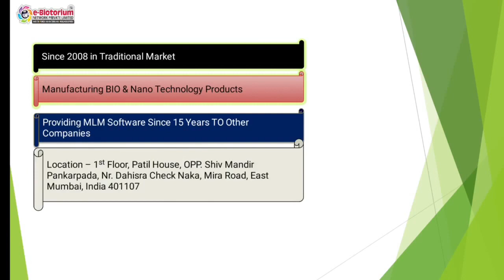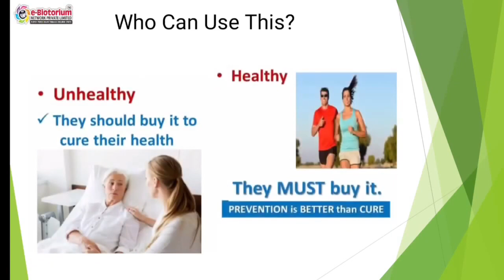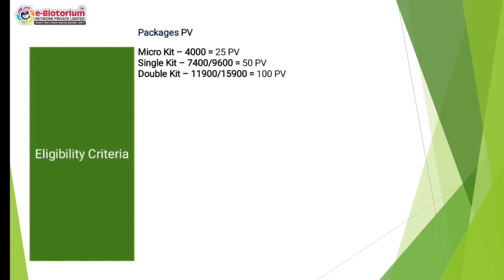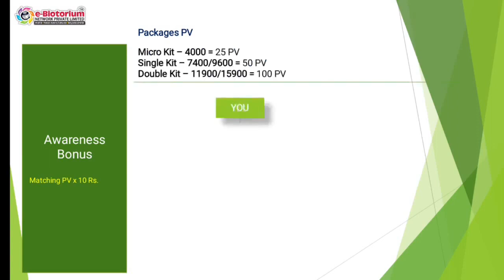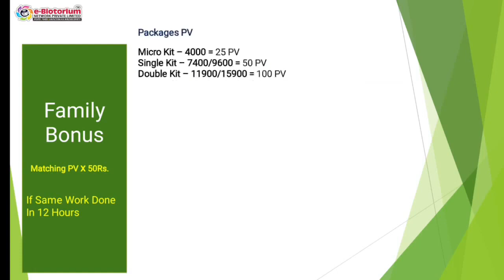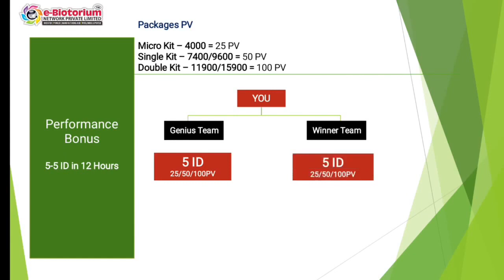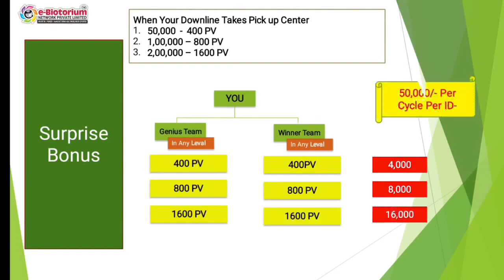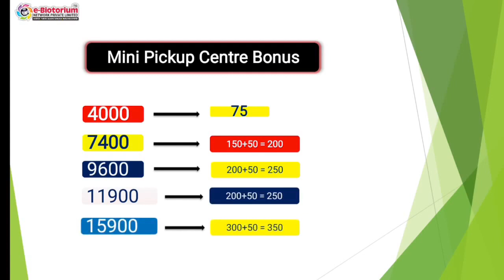E-Biotorium Best Business Plan Hindi